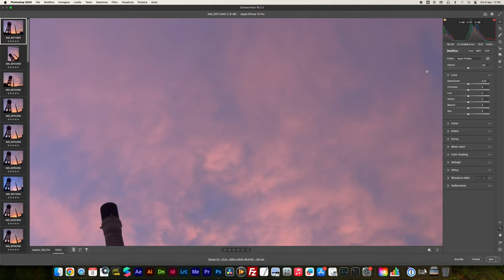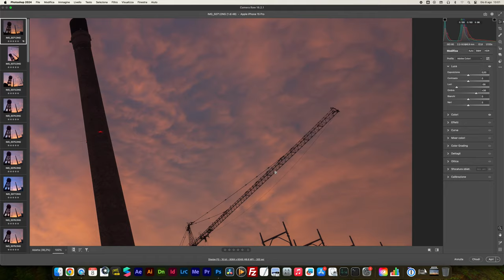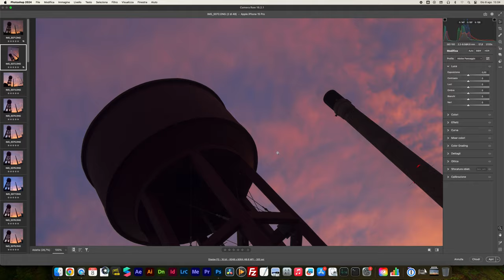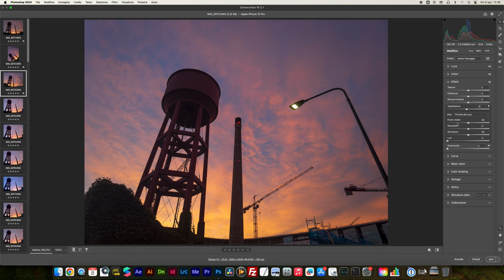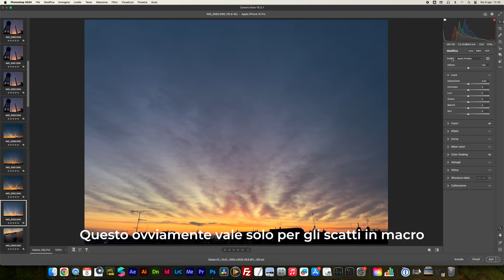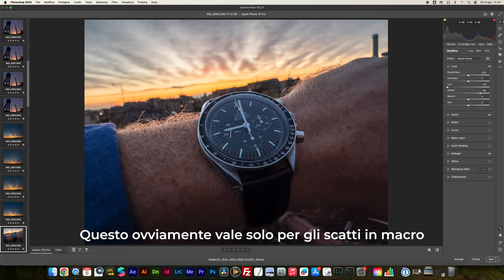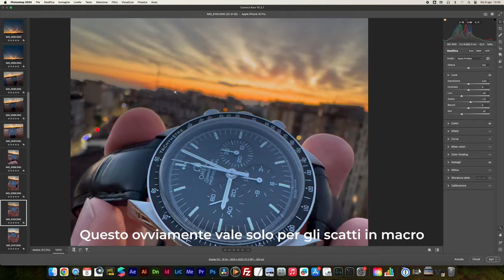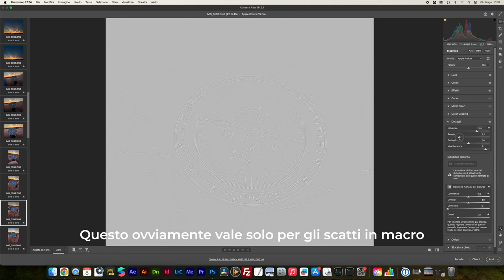Aspettando iPhone 16 | Un anno con iPhone 15 Pro: cosa funziona e cosa no? FOTO TOP con SMARTPHONE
📱 ASPETTI CON ANSIA IL NUOVO iPhone 16? 📲 Parliamone insieme in questo video!

In questo video, ci prepariamo all'arrivo dell'iPhone 16, esaminando un anno di utilizzo dell'iPhone 15 Pro. Esploriamo cosa funziona e cosa no su questo smartphone, analizzando foto in RAW dng e discutendo delle caratteristiche che potrebbero essere migliorate nel nuovo modello, l'iPhone 16 Pro. Se sei curioso di sapere cosa ha in più iPhone 16 rispetto all'iPhone 15, sei nel posto giusto.

Un Anno con iPhone 15 Pro: Pro e Contro
Dopo un anno di utilizzo dell'iPhone 15 Pro, ci sono alcune funzioni che si sono dimostrate eccezionali, soprattutto quando si tratta di scattare foto top con smartphone. Tuttavia, c'è ancora margine per miglioramenti, e ci chiediamo cosa deve migliorare con l'arrivo dell'iPhone 16 Pro Max 2025. Durante il video, vi mostro le foto scattate con Apple Pro RAW e valutiamo insieme cosa funziona e cosa no nell'uso quotidiano.

Aspettando iPhone 16: Cosa Cambierà?
Parliamo di cosa funziona e cosa no sull'iPhone 15 e su cosa potrebbe essere perfezionato nel prossimo modello. Le foto iPhone 15 sono già di altissima qualità, ma l'iPhone 16 potrebbe spingersi ancora oltre. Vediamo quali aspetti del design e delle funzionalità potrebbero subire modifiche significative.

Foto e Video: iPhone 15 vs iPhone 16
Confrontiamo le prestazioni fotografiche e video dell'iPhone 15 con quelle attese per l'iPhone 16 Pro. Discutiamo di come come usare iPhone 15 al meglio e anticipiamo le novità su come usare iPhone 16 per ottenere risultati ancora più sorprendenti. Se ti chiedi a cosa serve iPhone 16 e in cosa potrebbe differire dall'iPhone 15, questo video fa per te.

Cosa Aspettarsi dal Nuovo iPhone?
Guardiamo al futuro e ci chiediamo: cosa migliorare nell'iPhone 16? Confrontiamo le caratteristiche dell'iPhone 15 vs iPhone 16 e discutiamo delle potenzialità che il nuovo iPhone 16 2024 potrebbe offrire.

Se sei appassionato di fotografia e vuoi sapere come l'iPhone 16 Pro Max potrebbe cambiare il modo di scattare foto top con smartphone, non perdere questo video.